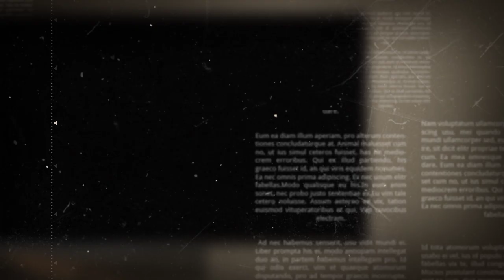TERENGGANU FC WASPADA PERAK FC SUKAR DIBACA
Selepas mengharungi tiga aksi persahabatan, Terengganu FC (TFC) mempunyai ramuan terbaik menjadi pencabar utama dalam baki aksi Liga Super yang bakal bersambung pada Sabtu ini.

Malah barisan pemain skuad kendalian Nafuzi Zain juga sudah bersedia sepenuhnya untuk berdepan dengan Perak FC pada perlawanan ke-14 itu di Stadium Sultan Mizan Zainal Abidin.

Pengurus pasukan, Zulfadli Rozi berkata, aksi persahabatan itu memberi pengalaman berharga buat semua pemain skuad Penyu selain barisan jurulatih dapat menilai dan mengenal pasti kekuatan dan kelemahan yang ada.

"Selepas tiga aksi persahabatan itu, jurulatih sudah nampak barisan pemain yang bakal disenaraikan nanti, maknanya mereka mempunyai banyak pilihan tapi bukannya terlalu yakin kerana semua pemain diturunkan pada aksi pemanas badan itu.

"Malah pemain pun bagaikan tidak sabar dan sudah bersedia sepenuhnya lebih-lebih lagi selepas hampir dua bulan menjalani latihan secara 'camp based training' sebagai persediaan menghadapi saingan Piala AFC yang dibatalkan berikutan tiada negara yang sedia menjadi tuan rumah.

"Tambahan pula setakat ini tiada sebarang kecederaan pemain serta penggantungan selepas lebih dua bulan tidak beraksi dalam saingan kompetitif itu kerana liga berehat panjang," katanya ketika dihubungi.

Pada aksi persahabatan itu, Terengganu FC yang menyenaraikan dua import baharu pada jendela kedua perpindahan pemain iaitu Habib Haroon dari Bahrain dan pemain pinjaman dari Sri Pahang FC yang juga bekas pemainnya, Lee Tuck tewas 0-2 kepada Penang FC dalam perlawanan pertama sebelum membelasah PDRM FC 3-0 dan Kelantan United 4-0.

Mengulas pertemuan dengan skuad The Bos Gaurus itu nanti, beliau akui corak permainan pasukan lawan sukar untuk dibaca kerana mereka membariskan lima import baharu selain beberapa pemain tempatan.

"Kita tidak akan sesekali memandang mudah keupayaan Perak kerana sejak dulu lagi skuad itu konsisten selain mempunyai reputasi yang hebat dalam Liga Malaysia (Liga M).

"Malah kehadiran lima import baharu dalam pusingan kedua ini selain pemain tempatan sudah pasti corak permainan skuad kendalian Chong Yee Fatt itu jauh berbeza sekali gus menyukarkan kita untuk membaca corak permainan mereka," katanya yang menuntut pemain agar tidak menjadikan aksi pusingan pertama sebagai ukuran.

Pertemuan pusingan pertama di Stadium Perak, Ipoh pada Mac lalu memihak kepada skuad Penyu dengan kemenangan 2-0 hasil jaringan Faisal Abdul Halim dan pemain kelahiran Ivory Coast, Dechi Marcel @awangstudios